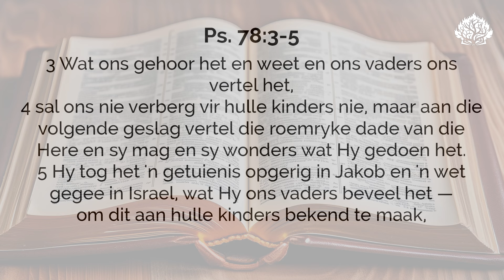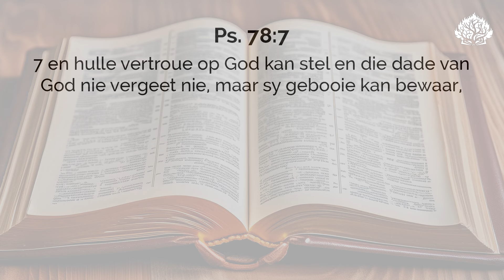As ons ons kinders nie van God vertel nie, wat dan?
Ds. Christo Jooste se oordenking uit Ps. 78:3-5, 7.

In ons boekwinkel: "𝘏𝘰𝘦 𝘥𝘰𝘦𝘯 '𝘯 𝘮𝘦𝘯𝘴 𝘩𝘶𝘪𝘴𝘣𝘦𝘴𝘰𝘦𝘬?".